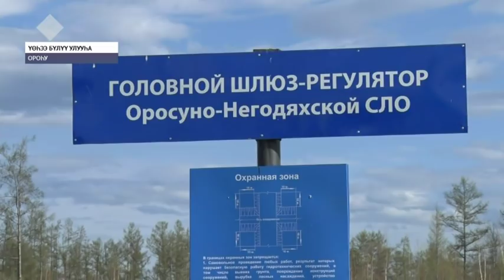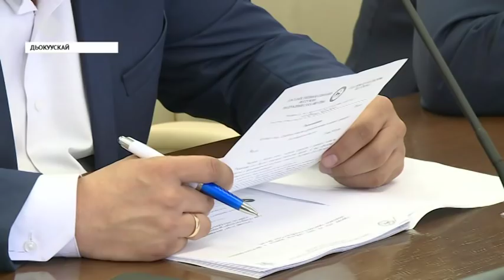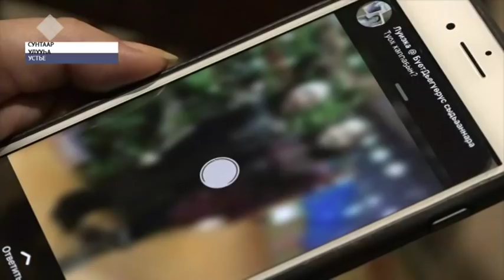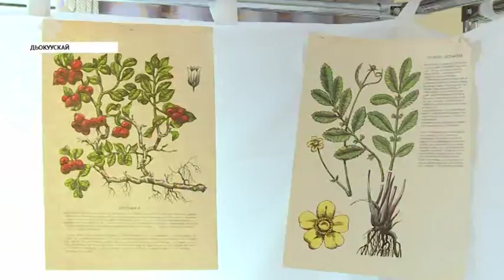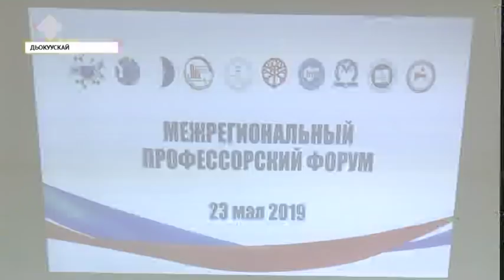«Саха сирэ» информационнай биэрии. Ыам ыйын 23 күнэ, 13:30 ч